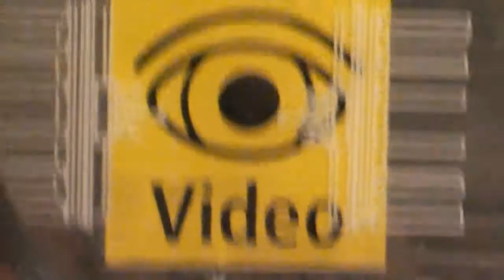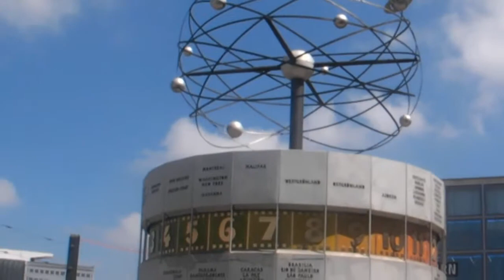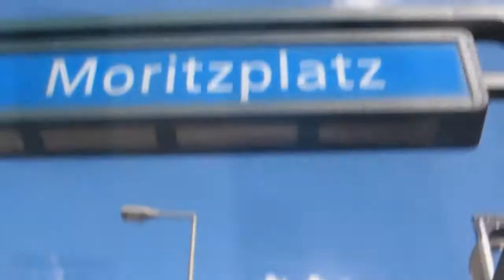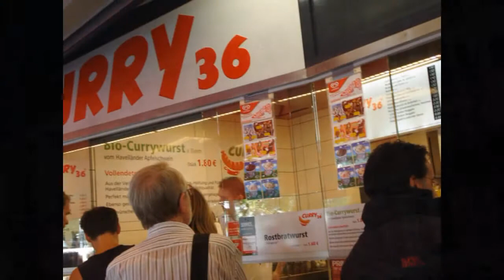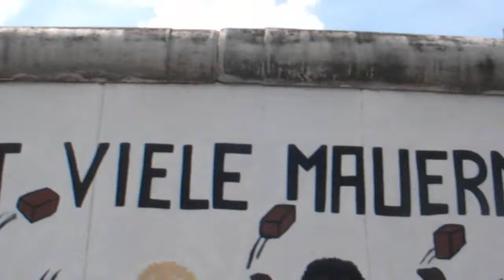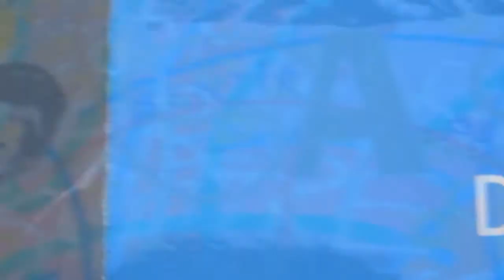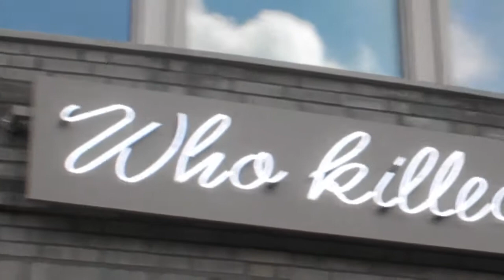Kurztrip nach Berlin im Sommer 2011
Das ist das zweite mal für Steffi und mich zusammen in Berlin. Dieses mal haben wir aber ganz auf Party verzichtet. Statt dessen war Stadt anschauen angesagt. Wir hatten eine Wohnung in Friedrichshain. Angeschaut haben wir halt alles was es in Berlin so zu sehen gibt. Die Stadt ist echt geil. Nicht nur wegen den zahlreichen Partys!  Uns gefiel auch die Architektur der City und natürlich die unendlichen Shopping Möglichkeiten . Berlin. Wir kommen gerne und bald wieder.